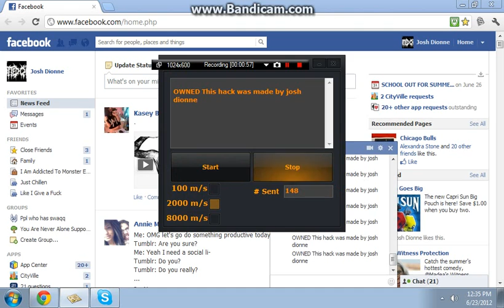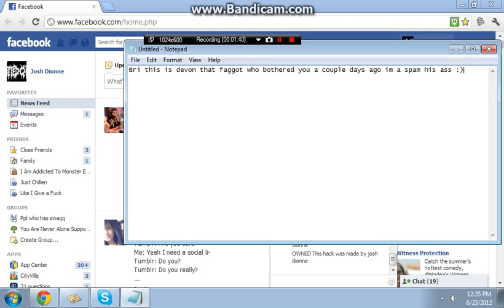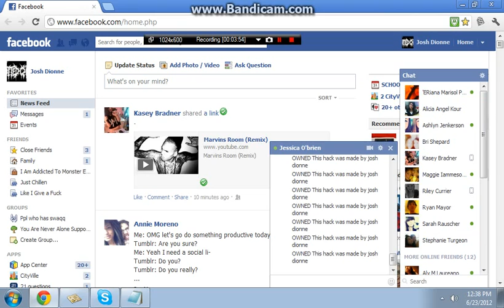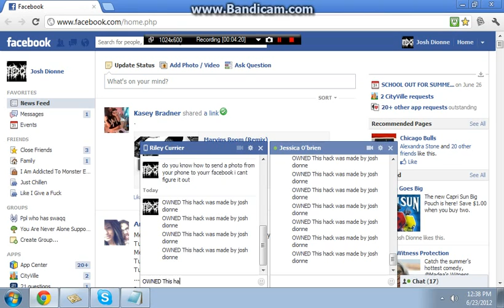Useing a spammer i built to spam on Facebook and Skype rofl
This video was made for Bri Shepard :)